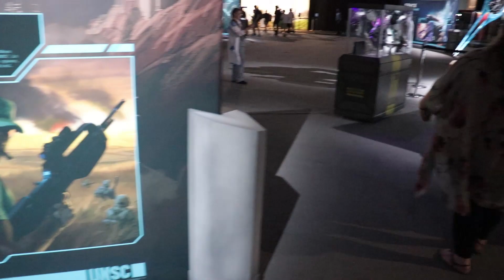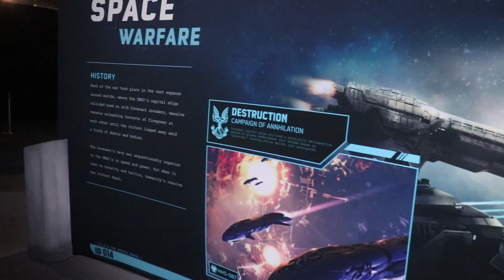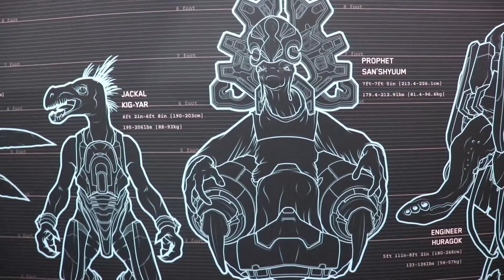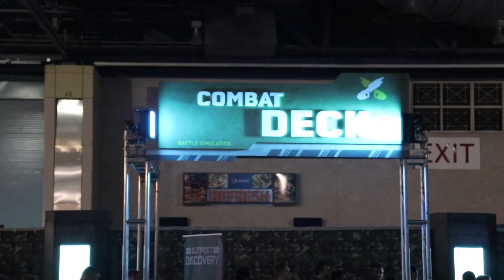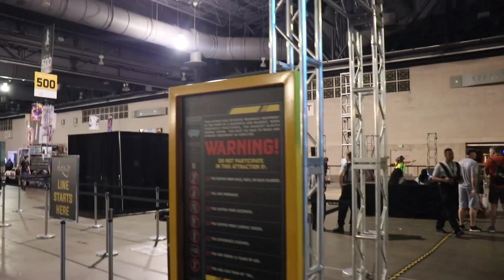Halo Outpost Discovery PHILADELPHIA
The shed is heading to Halo Outpost Discovery in Philly to enjoy some real life Halo experiences! Check out some of whats been going on at The Halo Outpost Discovery events!!